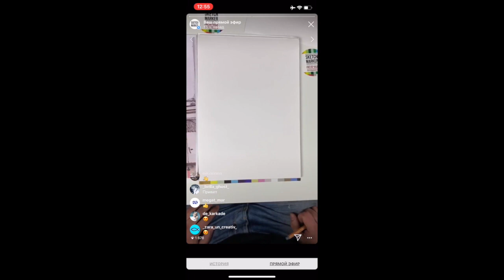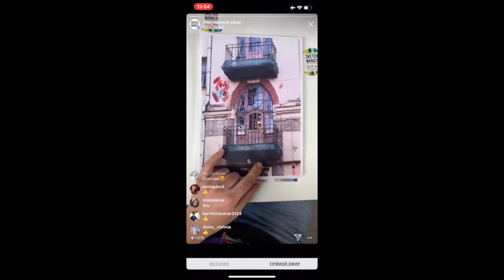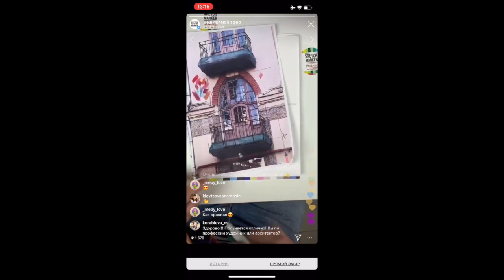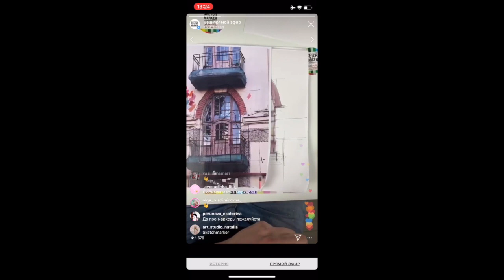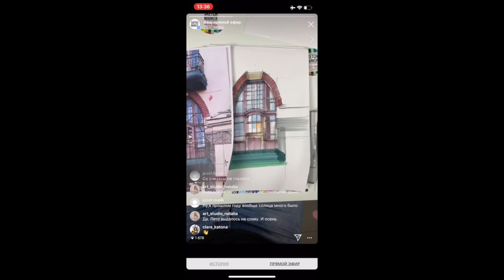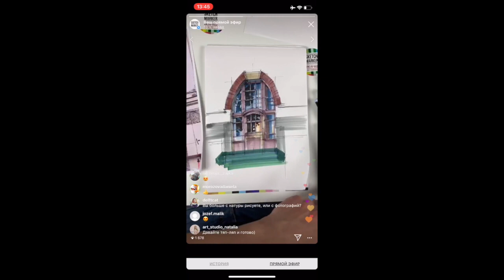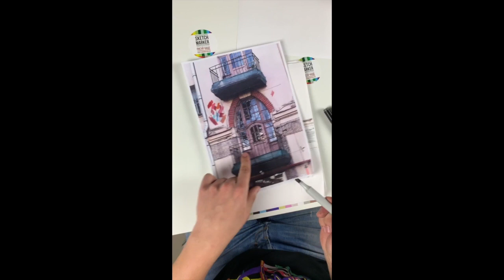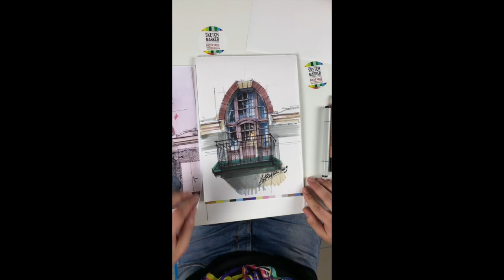Урок городского скетчинга спиртовыми маркерами SKETCHMARKER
Запись прямого эфира урока городского скетчинга спиртовыми маркерами SKETCHMARKER